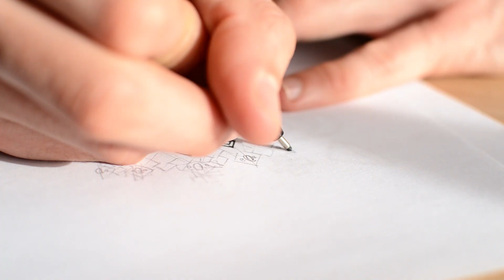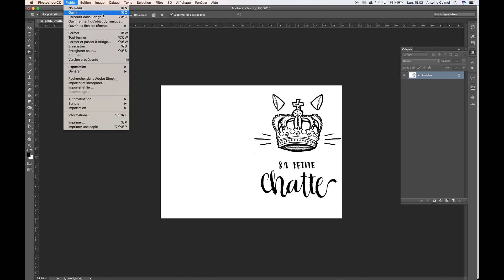PERSONNALISER VOS PULLS - TUTO SPÉCIAL SAINT-VALENTIN !!!! FACILE & TROP MIGNON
Et on fait une pause dans le mois de la technique (oui, déjà) parce que dans 4 jours c'est la St Valentin ! On vous apprend comment customiser un simple sweat à porter en couple avec un dessin et du papier transfert, fallait juste y penser !

Bon nous, on est célibataires mais on pense quand même aux amoureux et aux amoureuses  ~ Et comme on est presque devenu un couple de toute façon tellement on se lâche plus, c'est amoureusement qu'on fêtera la St Valentin sur la plage ☀

D'ailleurs, comme vous êtes un peu aussi nos Valentines et nos Valentins, on vous met en libre accès le dessin d'Antoine, comme ça si il vous a plus, vous pouvez l'utiliser à votre guise.

Bonne St Valentin à toutes et à tous

Si jamais vous souhaitez un article sur le blog qui reprends ce tuto, n'hésitez pas à nous le dire, on vous fera ça en rentrant de Thaïlande !

Vous pouvez suivre notre périple sur Facebook et Instagram, dans tous les cas, on vous fera un vlog en rentrant, pour vous montrer un peu quoi. Juste un peu.